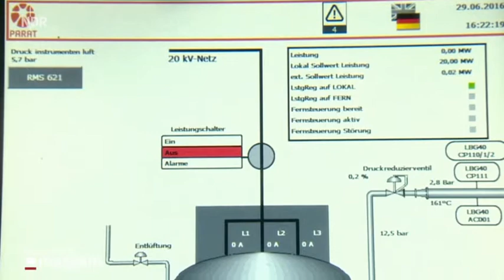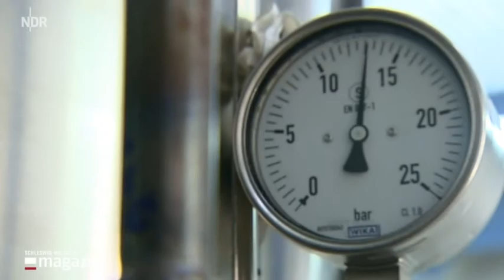Inbetriebnahme einer Power to Heat Anlage in Neumünster | SH Magazin 29.06.2016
Der 20 Megawatt-Elektrodenkessel der Stadtwerke Neumünster soll Schwankungen im Stromnetz ausgleichen. Die Wärme wird in das lokale Fernwärmenetz eingespeist.